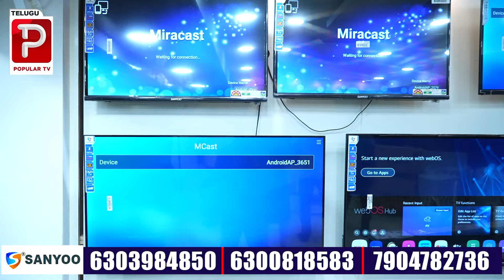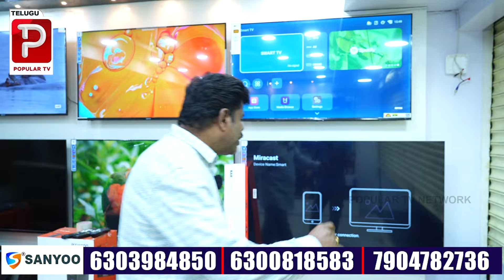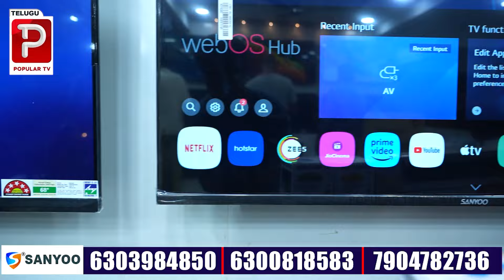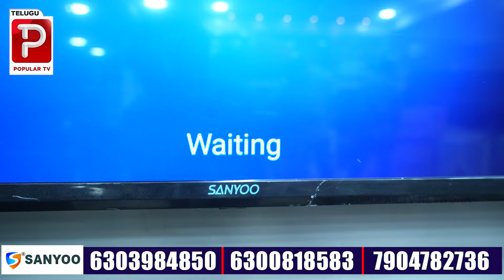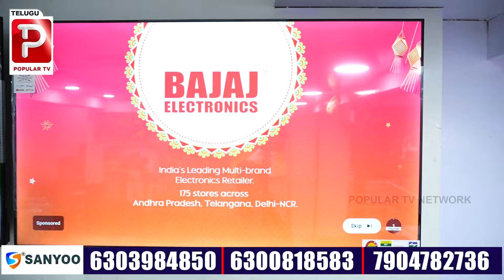Buy Smart TV Get washing Machine Free | Diwali Bumper Offers At Sanyoo Smart TV Market | Popular TV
దీపావళి బంపర్ ఆఫర్
    టీవీ కొంటే
వాషింగ్ మెషిన్ ఫ్రీ
ఎక్కడో తెలుసా ..?